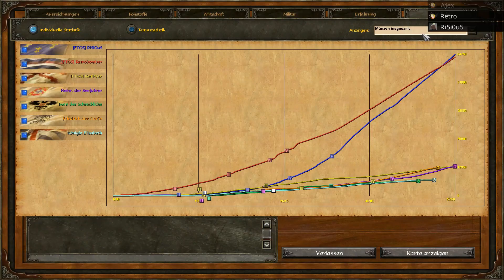Das Chinadorf ✘ Age of Empires III #4 | FestumGamers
FTG besteht aus Ajex, Risious, Assertores, Chrissy1155, Green_Sky und Da_Auer!

Interperten:
Axol: